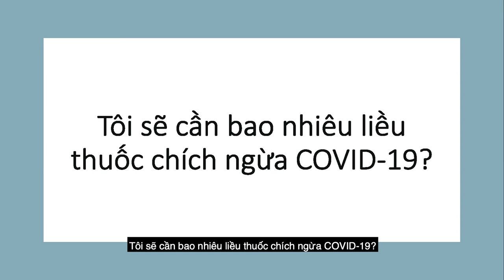Tôi sẽ cần bao nhiêu liều thuốc chích ngừa COVID-19?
Điều quan trọng là phải hiểu quý vị đang nhận loại chích thuốc ngừa nào. Đa số các loại thuốc ngừa sẽ yêu cầu chích hai liều.